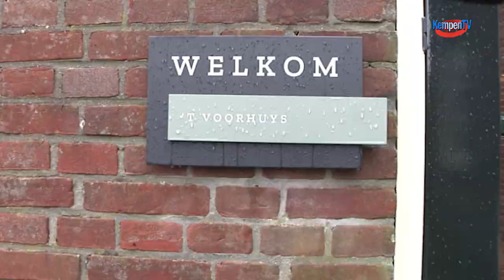Afscheidshoeve Hoogeloon 2020-januari-